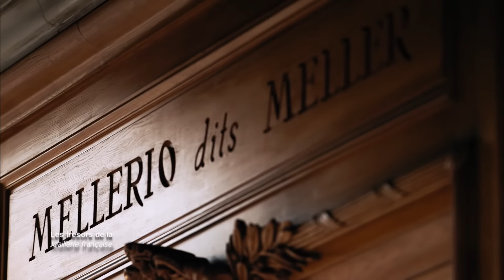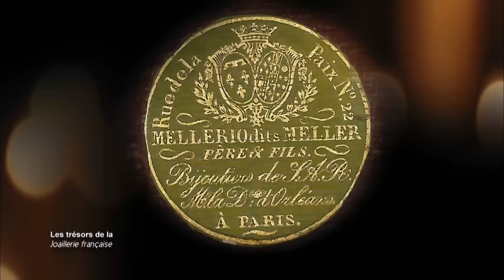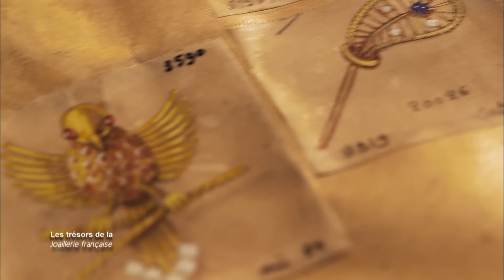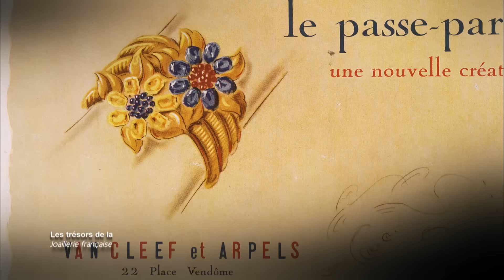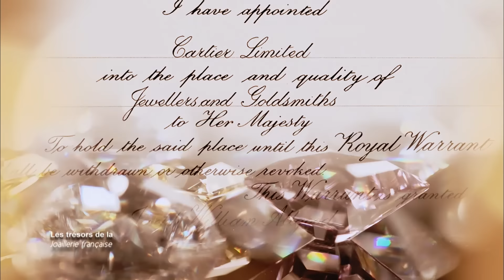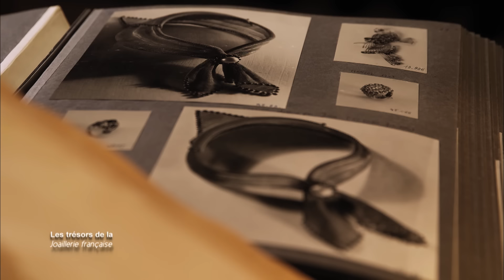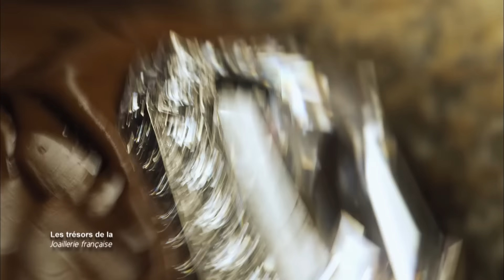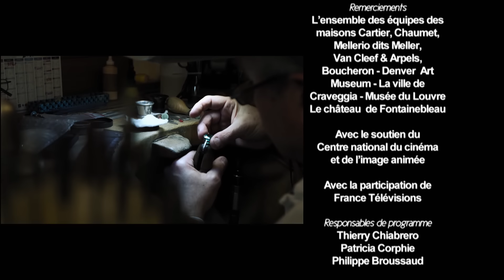Les trésors de la joaillerie française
Si la joaillerie française a une histoire singulière, ses grandes maisons séculaires, ses savoir-faire ancestraux, ses collectionneuses célèbres, elle a également un lien fascinant et quasi mystique avec la grande histoire. Chaque joyau a sa légende, son histoire, et avant tout un fabuleux destin.

Réalisateurs : Marion Vaqué-Marti, Stéphane Bion